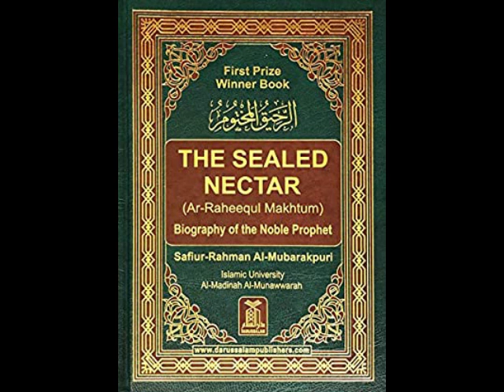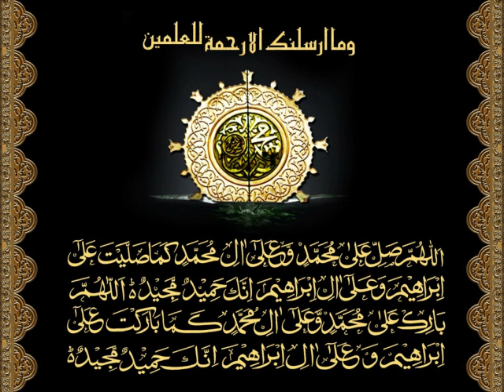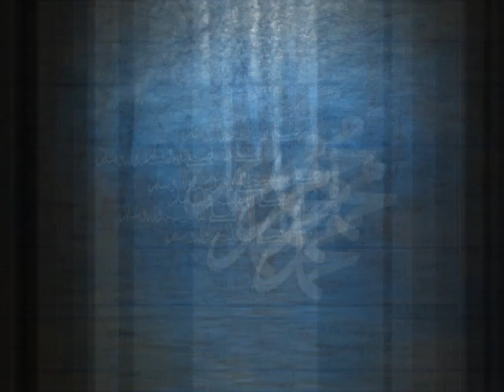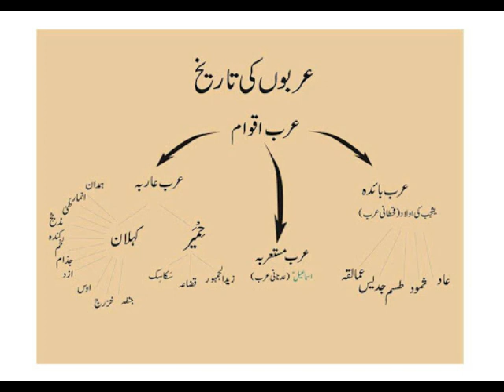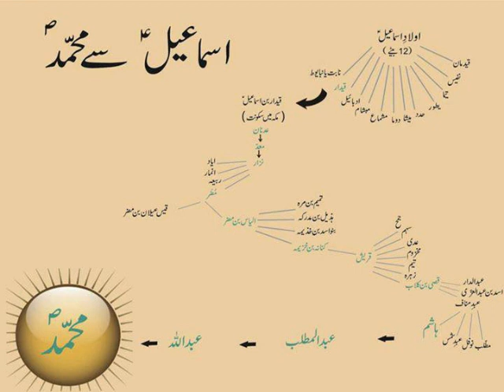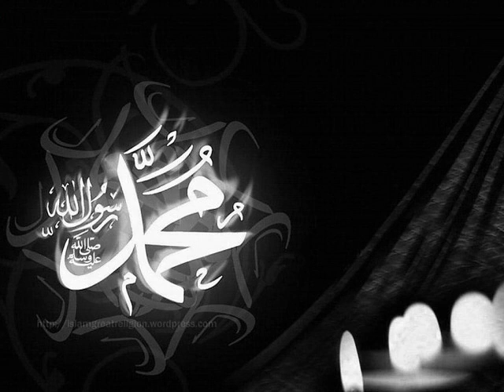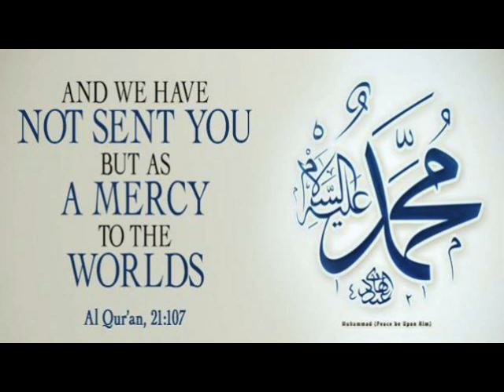Seerat un Nabi Lecture 001 -- By Dr. Naheed Fatima Based on Ar Raheequl Makhtum - The Sealed Nector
In this lecture, we will discuss the Lineage and the ancestry of Prophet Muhammad SAW and how the Prophet Ibrahim AS migrated his son and wife to Makkah.